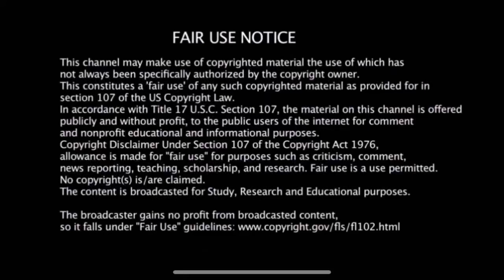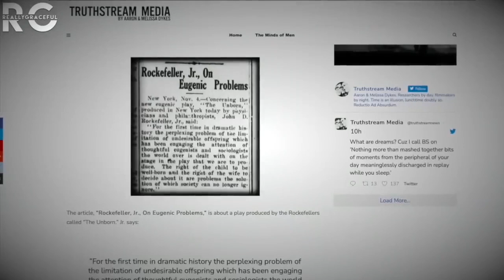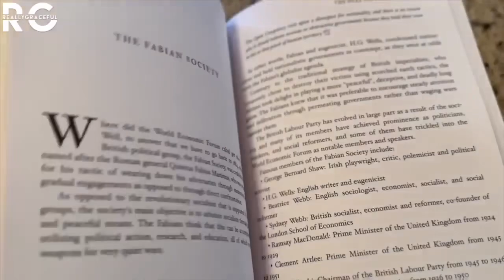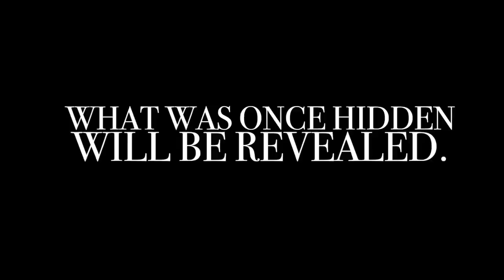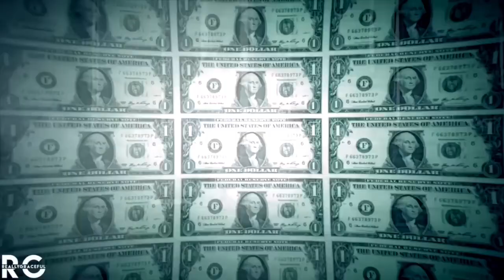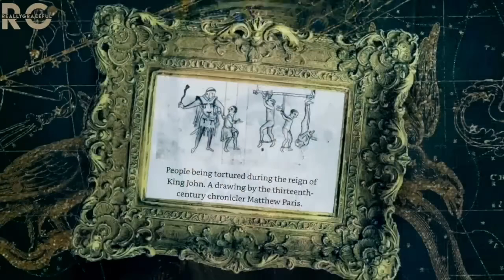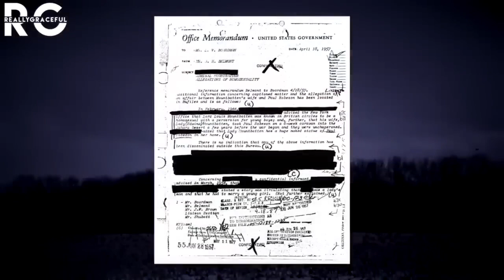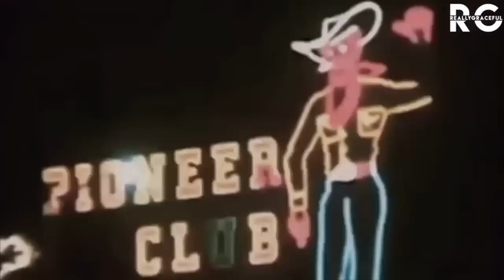Blood Lines of Power | Reallygraceful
Blood Lines of Power

This video is about the powerful families of industry and banking who shaped the 21st century. The first segment about the Rockefeller’s and the Rockefeller Foundation is taken straight from the book: “The Deep State Encyclopaedia.”